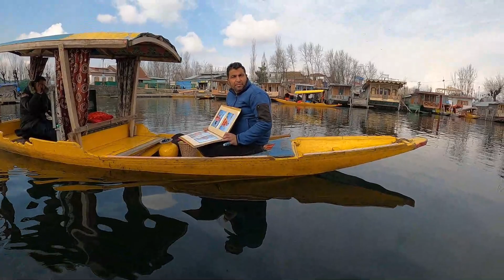Dal Lake | Shrinagar | House Boat | EP-6 || FREEDOM FOR RIDE WITH VIKAS